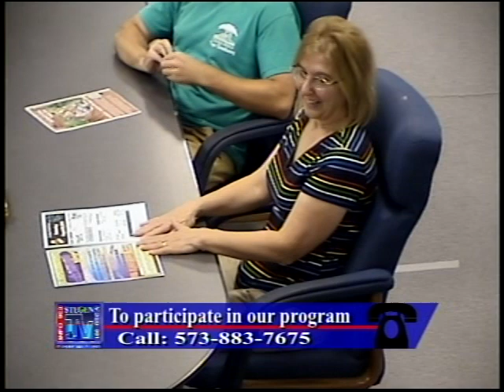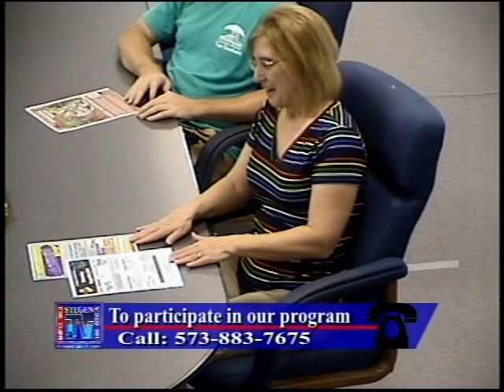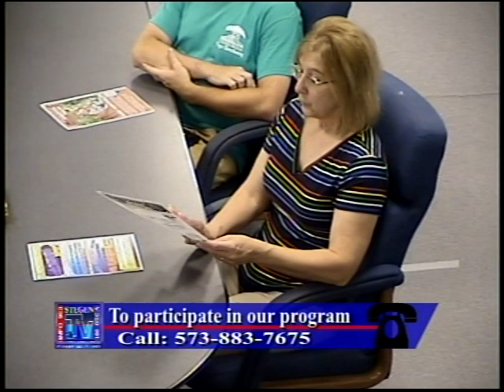What's New? 7/24/19